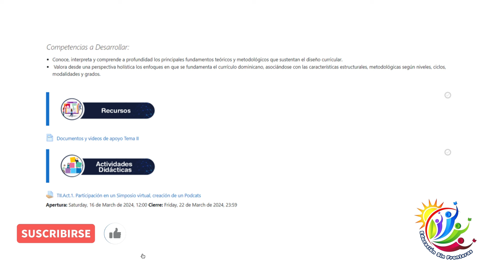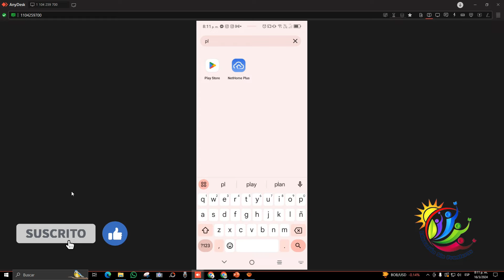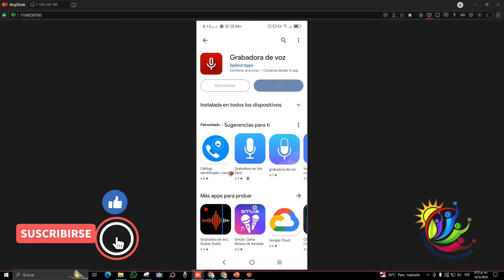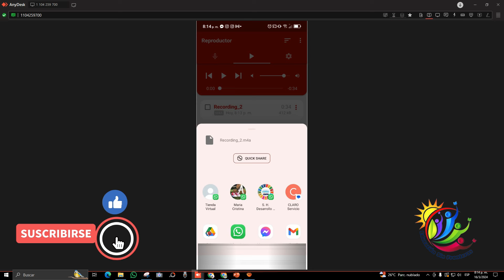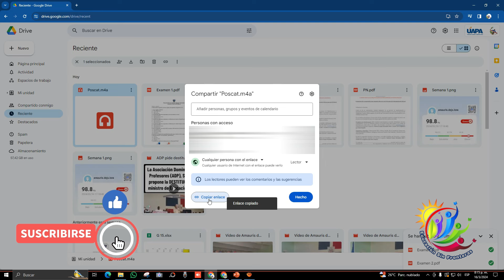Creación de un Podcats / Módulo II, Tema II / Act I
Seguiremos subiendo estos tutoriales en los grupos de inducción, vamos haciendo el proceso junto contigo, para acceder a nuestros grupos de inducción, sigue uno de los enlaces de abajo.